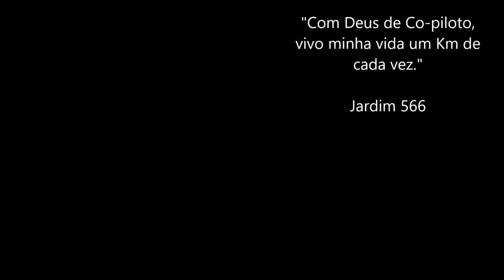Cordilheira dos Andes / Abraço aos Inscritos